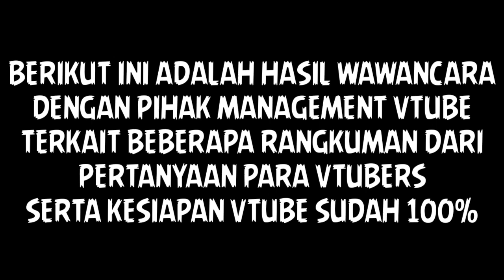AKHIRNYA MANAGEMENT VTUBE MEMBERI KEJELASAN